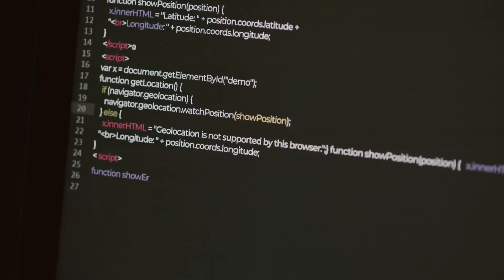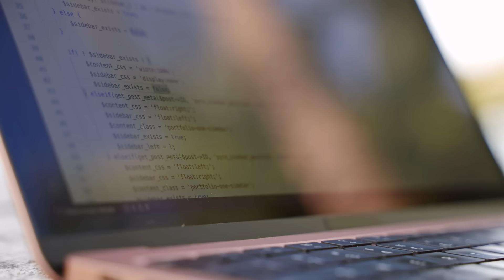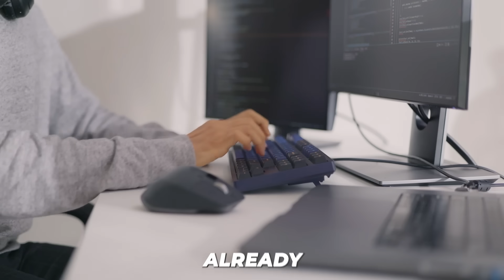how AI agents are changing programming forever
AI Agents Are Changing Programming Forever

AI agents are no longer science fiction they’re here, and they’re evolving fast.

In this video, we break down what AI agents actually are, how they’re different from traditional coding tools like ChatGPT, and why they’re about to reshape the future of software development.

Whether you’re just getting started in tech or you’re a seasoned developer, this video will help you understand the shift that’s already underway and how to prepare for it.

💬 Got thoughts? Drop a comment and share your take will AI agents replace developers or make them unstoppable?